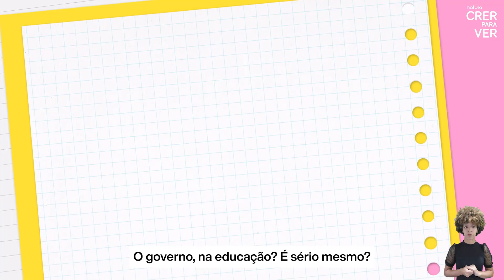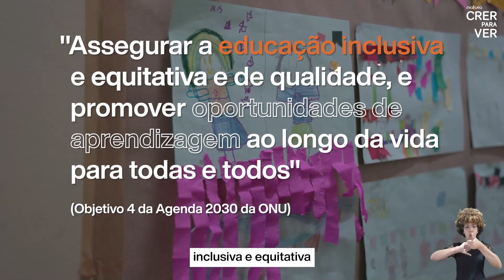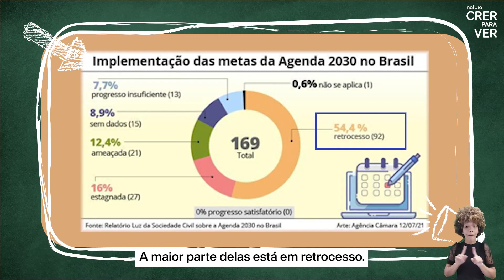Para participar, levante a mão!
Como consultora de beleza Natura, ao comprar e vender Natura Crer Para Ver você contribui para transformar a educação do Brasil! O que mais você pode fazer para contribuir para a educação da sua comunidade?
Veja algumas dicas por aqui!